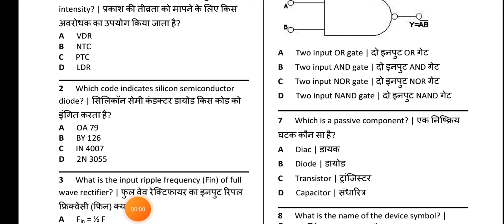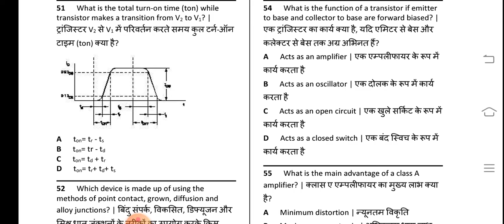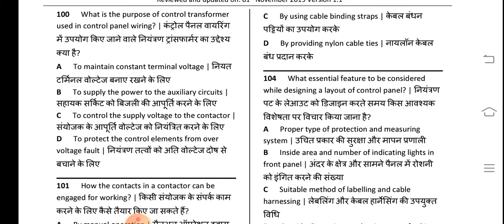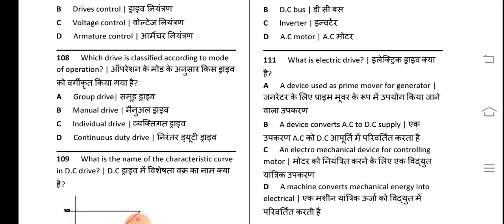ITI 4 semester ट्रेड थ्योरी का पेपर आ गया है लो रट लो पास होना है तो समय बहुत कम बचा है